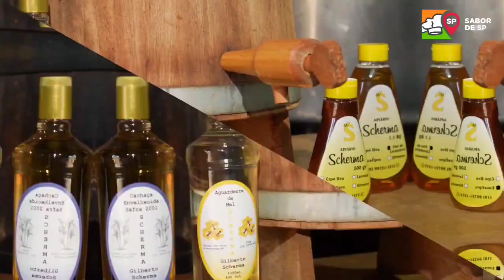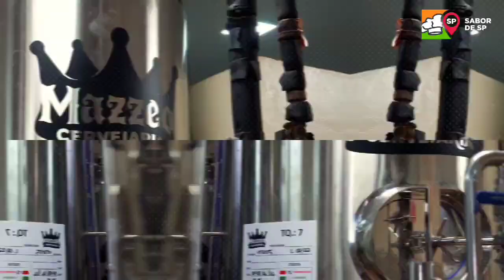Festival Sabor de São Paulo chega a Águas de São Pedro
Hoje começa a aventura! De 5 a 11 de novembro, ocorre a sexta edição da Semana Sabor de São Paulo. Desta vez, o grupo de jornalistas, influenciadores digitais e agentes de turismo que fazem parte dessa press trip irão explorar municípios de potencial turístico e gastronômico que integram a Rota Gastronômica Encantos da Anhanguera Central e Serra do Itaqueri, uma das 10 Rotas Gastronômicas do Estado.

Durante a viagem de sete dias, os convidados visitam 15 pontos de interesse turístico e gastronômico dessas regiões, como fazenda, apiários, cervejarias e restaurantes.

Na sexta e no sábado, o grupo se concentra na sede do Senac Águas de São Pedro para participar do workshop de capacitação profissional destinado aos empreendedores da área com direito a uma aula-show do padrinho da rota gastronômica da região, o chef Rodrigo Martins, considerado um artesão da gastronomia brasileira. Todos participam também do Festival Gastronômico Sabor de São Paulo, aberto ao público, com comida e bebida de vários dos locais visitados no período.

O projeto da Secretaria de Turismo e Viagens do Estado de São Paulo (Setur-SP), em parceria com o Mundo Mesa e o Senac São Paulo, teve início em julho deste ano e se estende até março de 2024.

Fique de olho nas nossas redes e acompanhe nossa nova jornada da Semana Sabor de São Paulo: